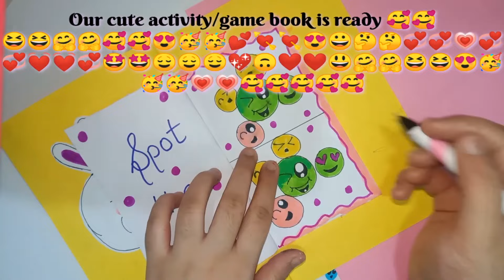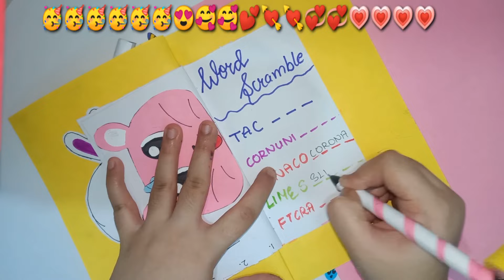Diy cute and new activity Game book/How to make cute activity Game book/Homemade cute activity book